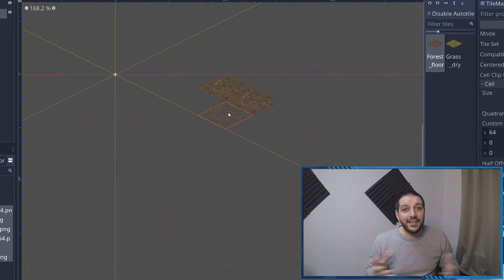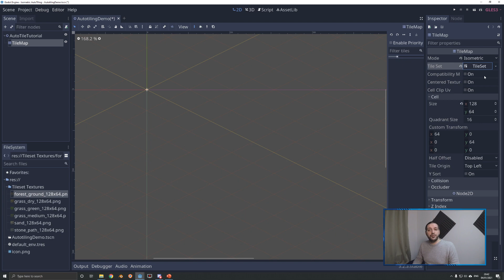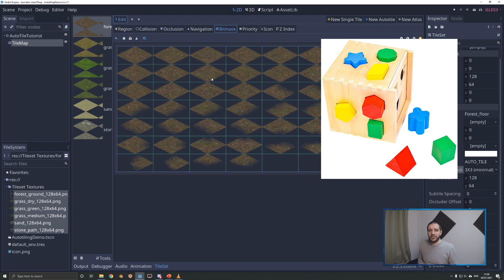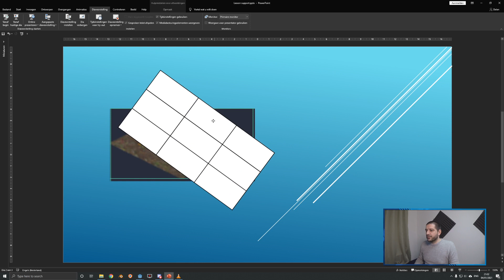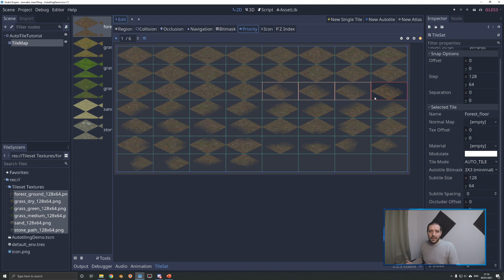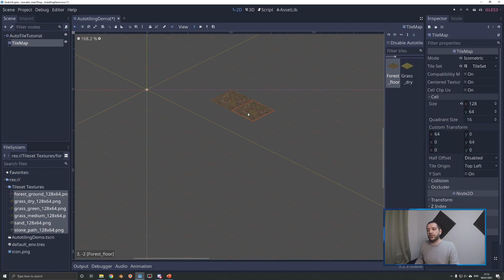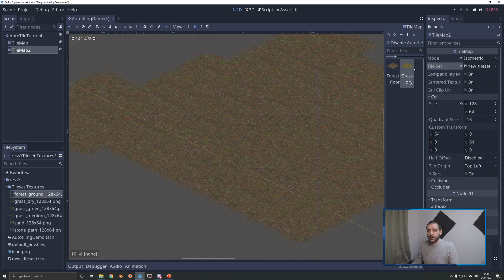Godot Tutorial - Isometric Autotiles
In this Godot Tutorial, I will teach you how to set up Isometric Autotiles in your Godot Project. Bitmasks in auto tiles can be a little bit challenging, especially for isometric tiles. In this Godot Tutorial, I will teach you all you have to know to set up your own isometric auto tiles for your project.

⬧⬧⬧⬧⬧ GDC TUTORIALS ⬧⬧⬧⬧⬧
I believe educational material should be available to all, for free

⬧⬧⬧⬧⬧ LEARN MORE GAMEDEV ⬧⬧⬧⬧⬧
These books have helped me in my game design and programming, I whole fully recommend them to you!
Level Up! The Guide to Great Video Game Design
Game Programming Patterns
The Art of Game Design: A Book of Lenses

⬧⬧⬧⬧⬧ LIVESTREAMS ⬧⬧⬧⬧⬧
I Livestream game development twice a week right here on YouTube.

1900 to 2200 (GMT+1/2 (winter/summertime), that's;
1200 to 1500 (PST), or
1500 to 1800 (EST).

⬧⬧⬧⬧⬧ ABOUT GDC ⬧⬧⬧⬧⬧
GDC, Game Development Center, was created to provide in-depth tutorials on game design theory and game development using the Godot Game Engine. I aim for multi-part Godot tutorials, allowing me to dive deeper into Godot's features.